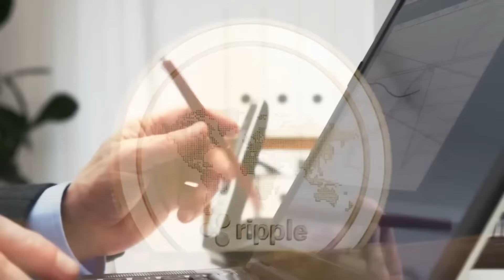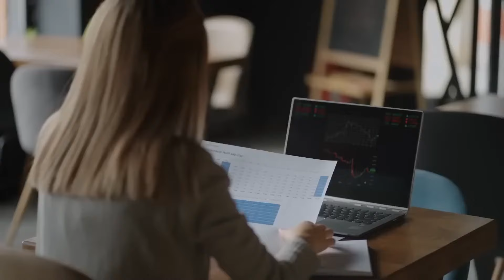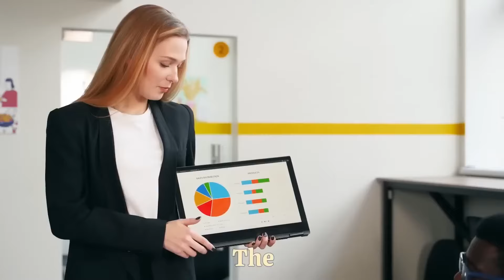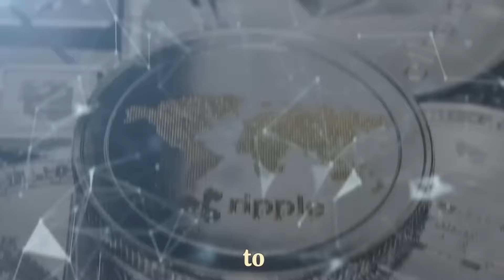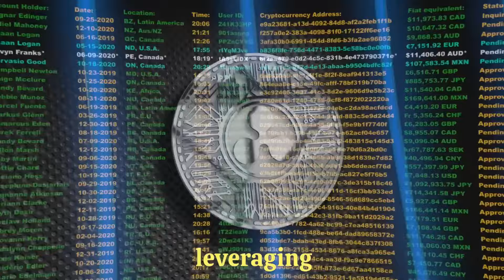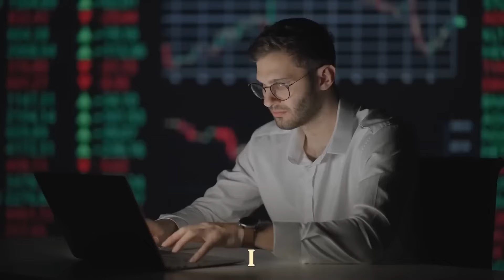RIPPLE XRP - U.S. GOVT INSIDER UNCOVERS XRP'S PRIVATE LEDGER VALUING AT A STAGGERING $327,000 EACH!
RIPPLE XRP - U.S. GOVT INSIDER UNCOVERS XRP'S PRIVATE LEDGER VALUING AT A STAGGERING $327,000 EACH! XRP NEWS TODAY, XRP PRICE PREDICTION